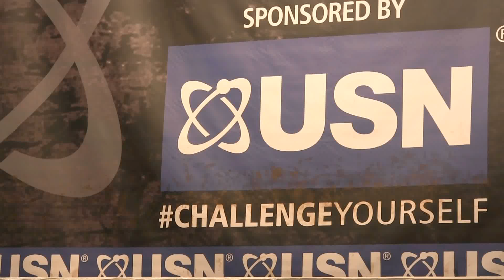Michal Pucek (SVK), NABBA Universe 2015